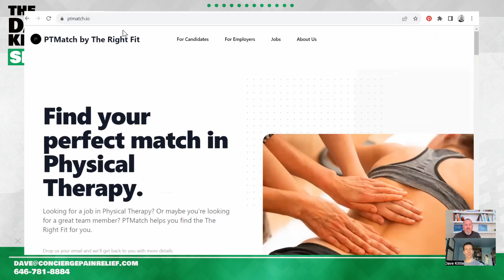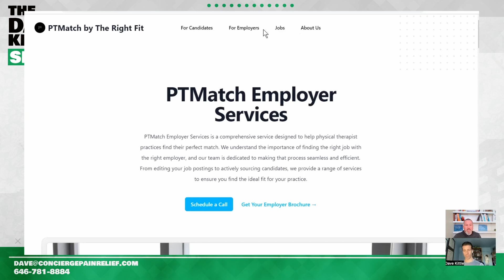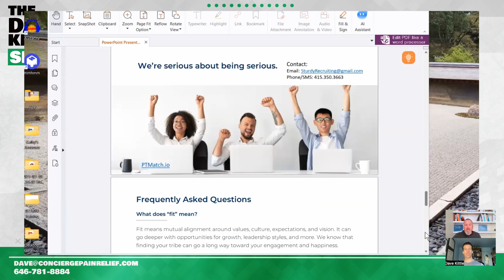New MatchMaker: Unveiling Secrets To Find The Right Therapist For Your Practice with Sturdy McKee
Have you ever wondered why an astounding 70% of American employees feel disengaged at work? Are you ready to uncover the significance of aligning an employee's values with the employer's, and amplify the success of hiring and retaining employees?

Join Dave this week as he brings back Sturdy McKee with enriching discussion. Sturdy is the Senior Coach and Advisor for Sturdy Coaching. He provides business coaching for healthcare private practice and other business owners with between 2 and 200 employees. His coaching clients become the coach on the sideline of their business rather than the hardest working player on their field. As a business coach and instructor, he brings the practical knowledge of owning, operating and growing businesses, combined with extensive training and learning, to clients who want to improve their business operations and achieve their personal and business goals.

Connect with Sturdy McKee and learn more about PT Match

In this episode, they will touch on such topics as:
-Recruiting and Hiring Challenges in Business: The challenges business owners are facing with recruiting and hiring key talent in relation to employee engagement, the tools Gallup has put out, and the need to build the right relationship with employees.
-Improving Candidate Fit and Job Satisfaction: The importance of aligning a potential employee's values with those of the employer, as well as the process of screening and interviewing candidates.
-Startup Recruitment and Hiring Strategies: The differences between passive and active approaches to finding the right talent and the benefits of using a matchmaker-style model to find the right fit.
-Tips for Effective Hiring and Recruitment
-Finding the Right PT Candidates: The importance of finding the right fit, even if it means considering different locations and job roles. The advice on how to get creative when recruiting and hiring potential candidates.

And, if you like what you hear from the host, Dave Kittle, then it's possible that he and his team, The Fieldmaker Group, may be interested in acquiring some or all of your physical therapy practice.